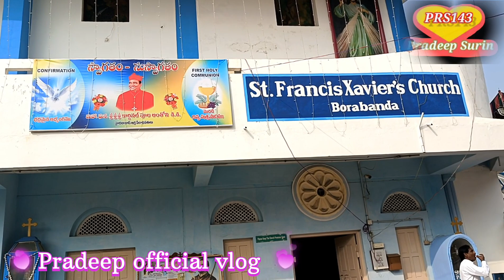My first time vlog//Merry Christmas 2023//pradeepofficialvlog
My first time vlog//Merry Christmas 2023//St. Francis Xavier's Church Hyb